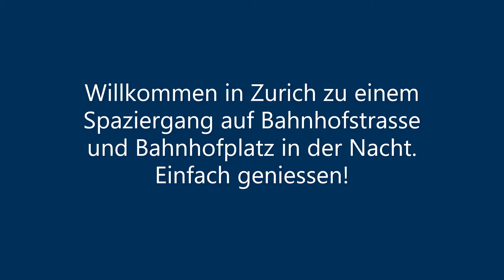Zurich Bahnhofstrasse in der Nacht | Schweiz | Nacht Spaziergang | GoPro 8 Kamera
Zurich Bahnhofstrasse - Bahnhofplatz
Die weltbekannte Shopping-Meile entstand nach der Errichtung des Hauptbahnhofs Zürich. An der Stelle, wo vor 150 Jahren der Stadtbefestigungsgraben war, verbindet sie heute auf 1.4 Kilometern den Zürichsee mit dem Hauptbahnhof. Hier findet man zahlreiche Boutiquen, Warenhäuser und Uhrenläden, aber auch den Paradeplatz – das Zentrum der Schweizer Banken.

Bei Einheimischen ist die Bahnhofstrasse ebenso beliebt wie bei den Gästen und ist immer ein Besuch wert. Im Sommer lässt es sich hier gemütlich zum See flanieren, im Winter findet man an allen Ecken Glühwein und heisse Schokolade.